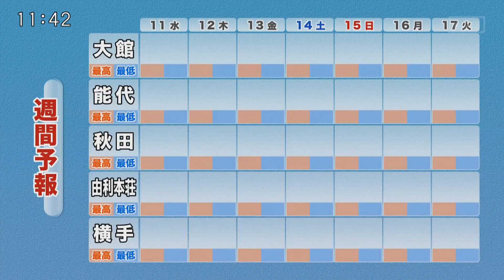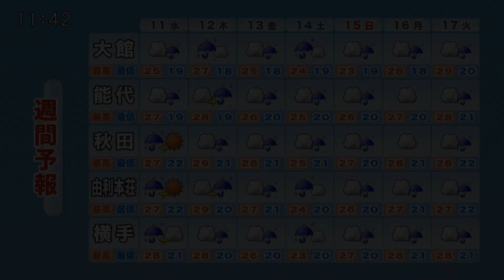AABニュース 8/10㈫ 低気圧が東北地方通過 大雨・暴風に警戒 | 八郎潟町 69最男性 熱中症の疑いで死亡 他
▽低気圧が東北地方通過 大雨・暴風に警戒
▽八郎潟町 69最男性 熱中症の疑いで死亡
▽今後の天気
2021/8/10㈫